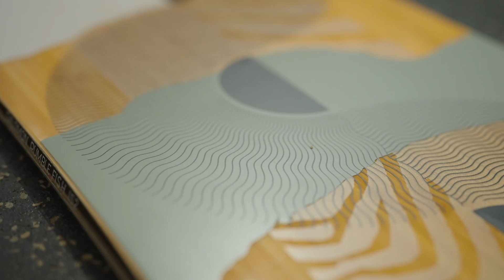Fresh Air Kelowna Vlog: Staff Picks, the Store’s Fully Stocked and Winter is Coming!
We just checked the Farmer’s Almanac and are keeping our fingers and toes crossed for a great snow season over here. With that in mind, the ski shop is fully loaded and ready to go. We have all the ski gear Kelowna could want — a complete 180 from the supply chain issues everyone was seeing last year. We have some of our staff in the shop to share what gear they’re most excited about this season. Let’s go!

Stay up to date on all things sport in the Okanagan.

For Kelowna bike repair, ski repair, whatever you need.

Find the best in boards, bikes and ski gear in Kelowna!